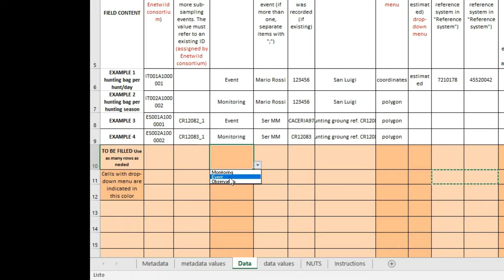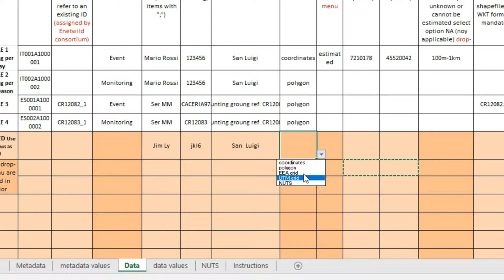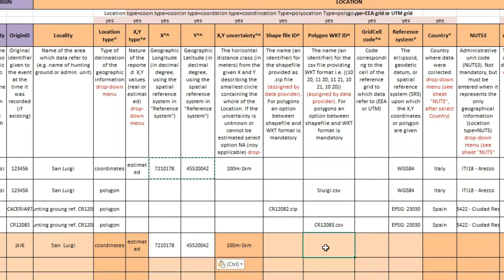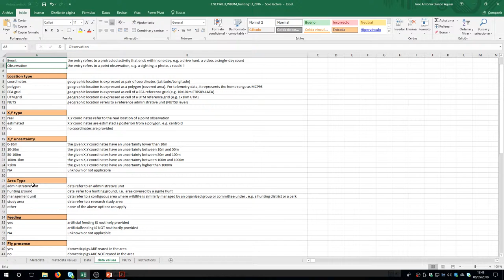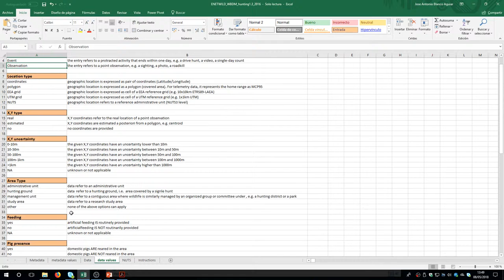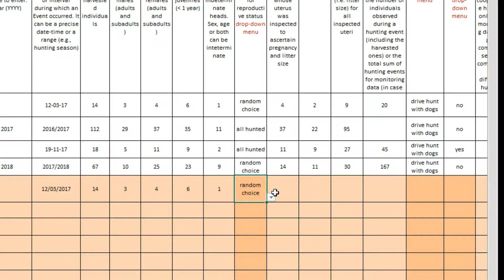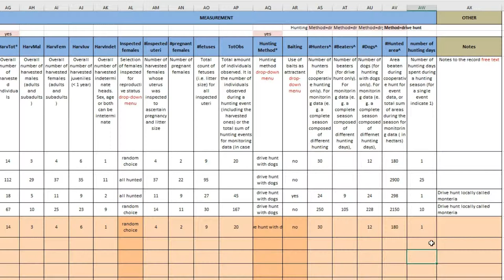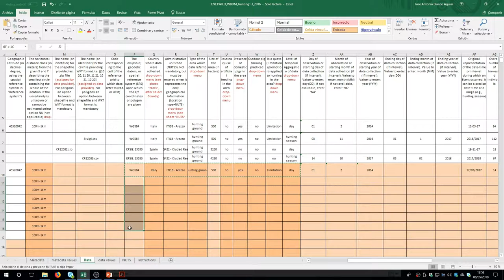Wild Boar Data Model for Hunting Bag records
Video-tutorial for The Wild Boar Data Model for hunting bag, records designed by ENETWILD project.